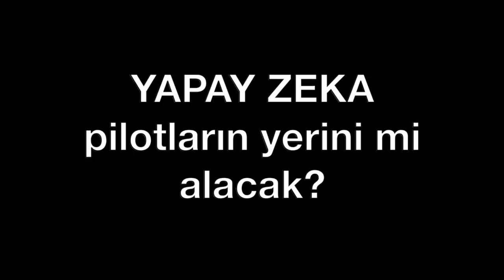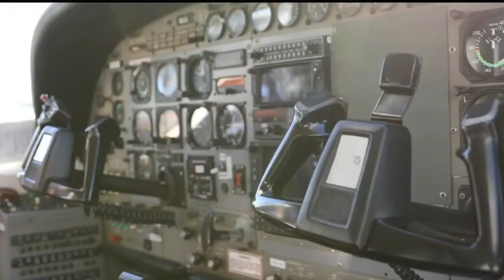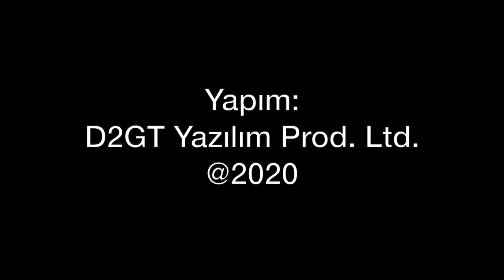Yapay Zeka 5 - F-16 Pilotu 0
Simülasyon ortamında yapay zeka ile tecrübeli bir F-16 pilotu it dalaşı (dog fight) yaptı. Yapay zeka, F-16 öğretmen pilotunu 5-0 gibi net bir skorla yendi. Yapay zeka nasıl uygulanıyor? Sivil Havacılıkta pilotsuz uçakları yapay zeka nasıl kullanacak? Türkiye'de havacılıkta yapay zeka kullanılıyor mu? Tolga Özbek yanıtlıyor...
Videomuzun müziği, değerli takipçimiz Selçuk Çelebi tarafından hazırlandı:
Kanalı  @Ambient Music Selcuk Celebi   Eserlerine ulaşmak için: